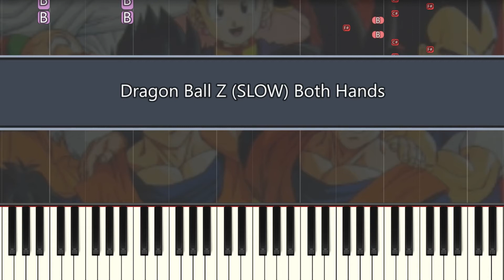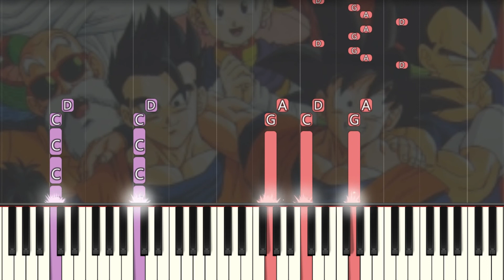Dragon Ball Z - Opening Theme (SLOW) Both Hands Easy Piano, Cha-La Head-Cha-La チャラ・ヘッチャラ